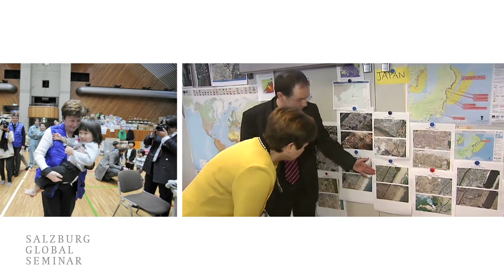Salzburg Global Fellow Profile: Kristalina Georgieva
Kristalina Georgieva is the European Commissioner for International Cooperation, Humanitarian Aid and Crisis Response, and a Salzburg Fellow.

Kristalina first came to Salzburg Global as a Fellow in 1990. She attended session 284, 'Negotiation Theory and Practice: Environmental Disputes'.

During her time at Salzburg, she met a professor from MIT. She was able to join his team the following year as a Fulbright scholar, which changed her professional life forever.

This led to a long and successful career at the World Bank before she took up her role as a European Commissioner.

In her role as Commissioner, Kristalina has been fighting the hunger crisis in the Sahel and is helping to coordinate the EU's relief contributions to Japan after the earthquake, tsunami and subsequent nuclear disaster in Fukushima.

In response to the humanitarian crisis in Syria, in May 2013, she visited refugee camps in Jordan and Lebanon, announcing the allocation of €65 million in humanitarian aid from the European Commission.

A month later she spoke at Salzburg Global's Board of Directors' Weekend.

Commissioner Georgieva is driven to use her expertise in environmental economics for the cause of social justice and the Salzburg Global Seminar is proud of her international achievements.

Kristalina Georgieva's a shining example of Salzburg Global's strategic convening power, meeting the right people at the right time and at the right place.